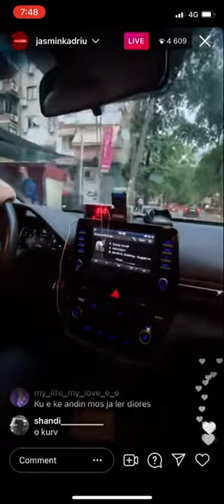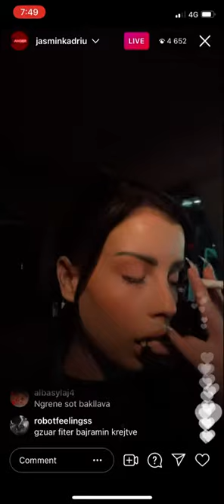Jasmina live, degjohet zeri i Andit ne makine